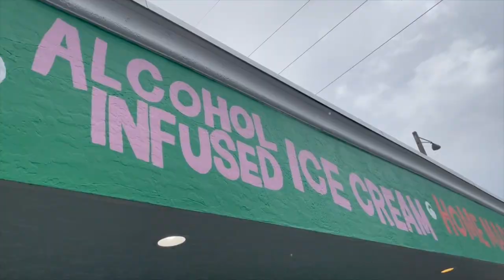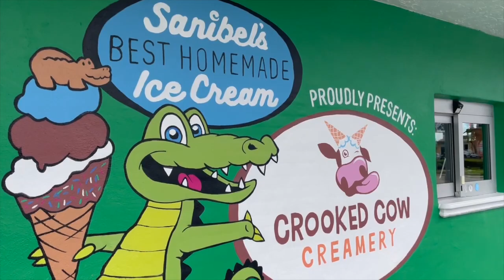sanibel ice cream reopens